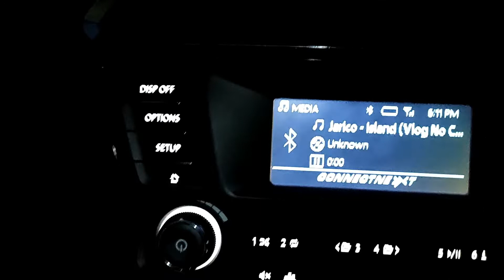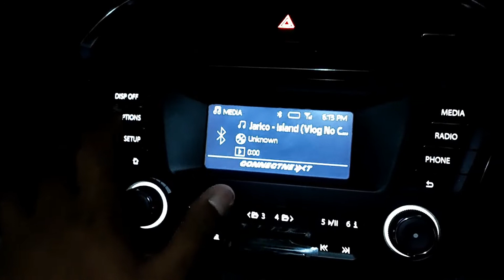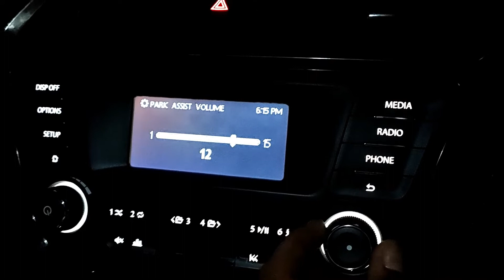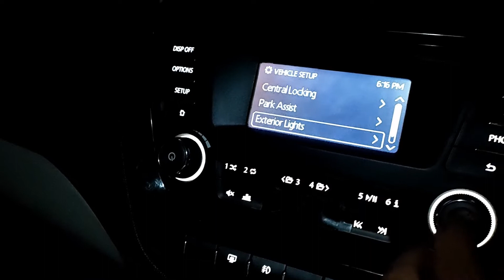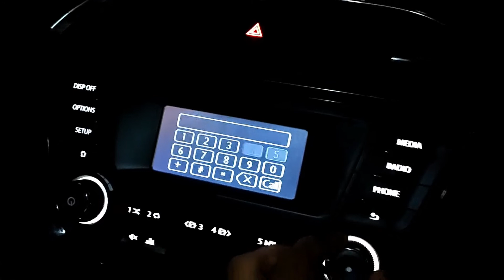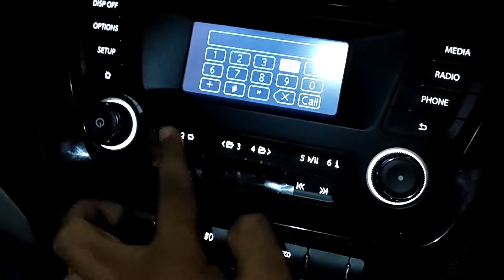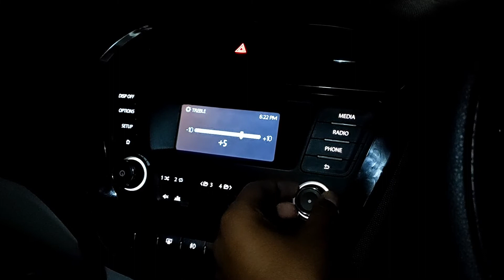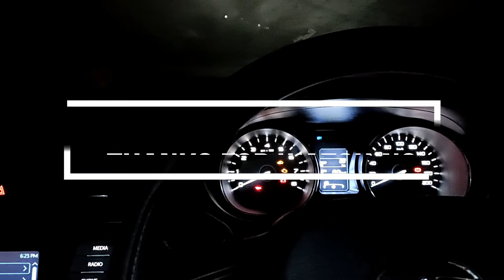Harmon Kardon Music System Setting TATA TIAGO in हिन्दी | Best settings | its sumit kumar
Namaskar Doston.
dosto iss video me ham janenege harmaon ke music system ke baare me jo ki jbl ke 4 speakers ke sath tiago me aata hai, iss infotainment system ki saari settings aur sound quality ke baare me hamne batane ki koshish kari hai umeed hai yeh video aapke liye helpfull rahega aur aap sabhi ko pasand aaayega

Here is the video providing you every needed information about your Infotainnment System if you own a tiago or tigor.. And all others hidden settings which are inside Infotainnment setup..